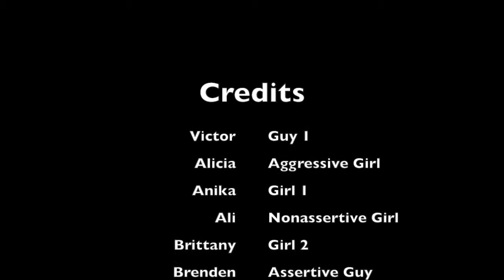Assertive Behavior Film